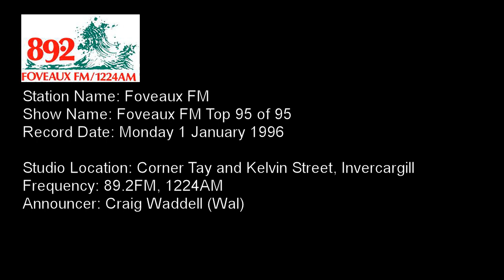Foveaux FM Top 95 of 95, January 1st 1996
Recorded Monday 1st January 1996.
Snippets of the Foveaux FM Top 95 of 95 countdown.
This recording was taken from a cassette tape that was put together with the intention of creating a mix tape, this means some of voice breaks are incomplete.
During the 90s Foveaux FM ran a New Years day countdown show of the top songs from the previous year.

Station History:
Foveaux Radio was started in 1981 by a group of investors and originally broadcast on 1224am with the studios located on the corner on Kelvin and Tay street Invercargill in the former Hotel Cecil building.
Around 1989 Foveaux Radio was sold to Radio Otago. In 1991 Foveaux Radio began broadcasting on 89.2 FM and became known as Foveaux FM.
In 1999 Radio Otago was sold to the North Island based RadioWorks and RadioWorks was sold to Canwest in 2001 to become MediaWorks Radio.
In 2005 Foveaux FM became part of the More FM group of stations and was rebranded as 89.2 More FM. Local programming on the station was reduced in the following years with the replacement of the local evening and overnight shows with a nationwide show in 2005. Drive show was networked from 2009. In 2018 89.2 More FM was relocated to a new studio on Don Street and in 2020 the original studio building on the corner of Kelvin and Tay street was demolished to make way for a new development.